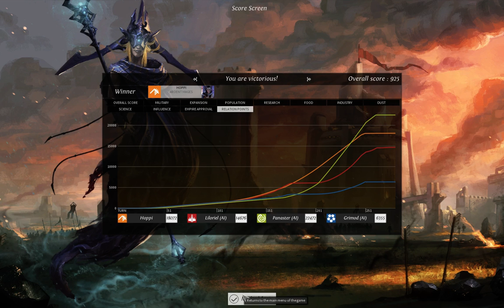Let's Play Endless Legend [GER] - The Ardent Mages 07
Endless Legend - lovechild of Civ V and Heroes.

Hier spiele ich ein wenig Endless Legend, das Sequel zu Dungeons of the Endless und Prequel zu Endless Space (alle 3 von Amplitude Studios). Ich lerne im Grunde während ich spiele, perfekt sieht sicher anders aus.

In Episode 07 beende ich das erste Mal ein Spiel durch einen Supremacy Victory.